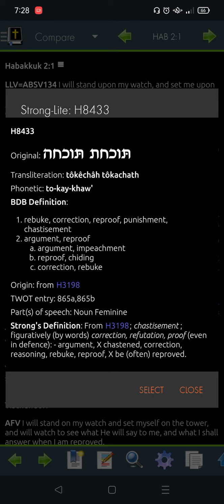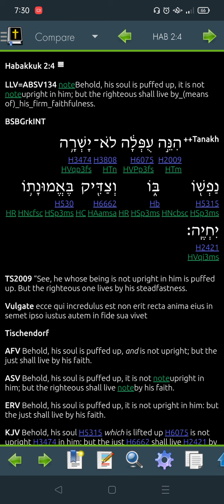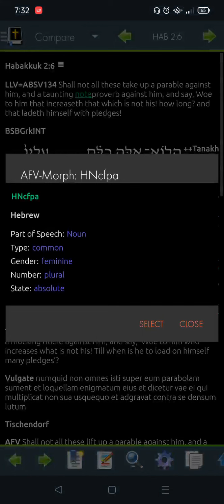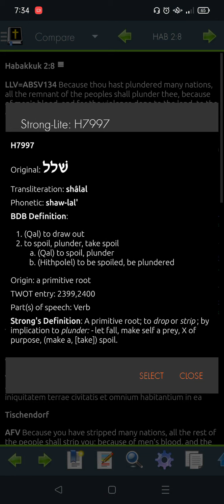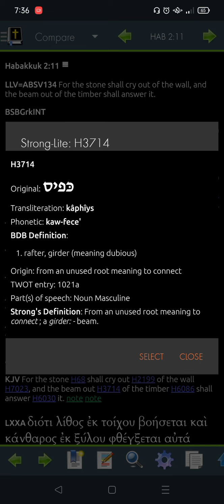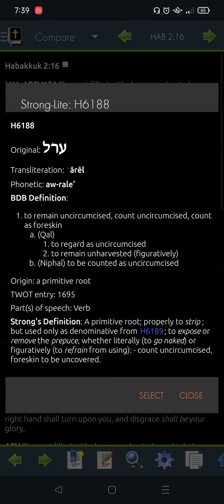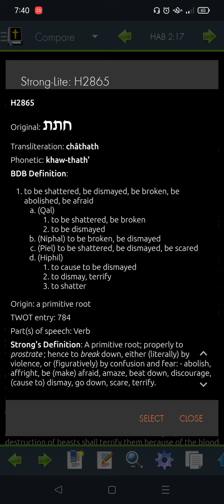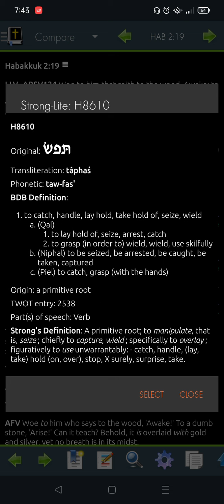Habakkuk 2 Hebrew for 2022 -"Read Me The Bible, Garth."